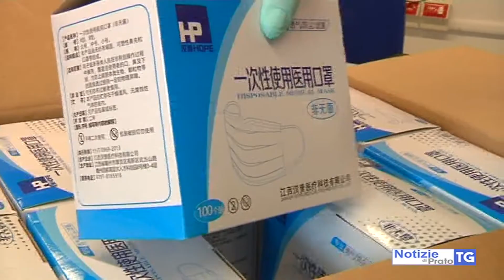2020-04-06 PRATO - DOMANI VIA A DISTRIBUZIONE MASCHERINE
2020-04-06 PRATO - DOMANI VIA A DISTRIBUZIONE MASCHERINE